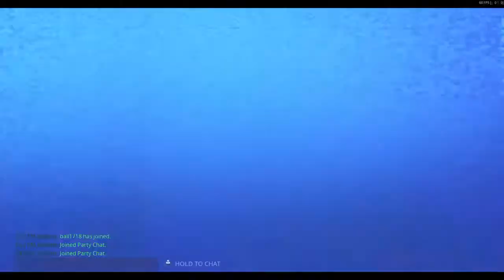Save The World